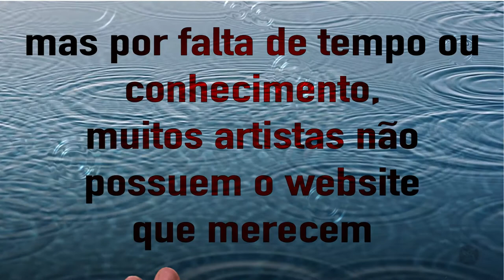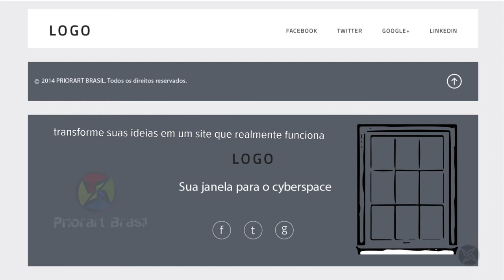Priorart para artistas - Teaser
Teaser da Priorart Brasil sobre desenvolvimento web para músicos e artistas. A Priorart Brasil é uma empresa de consultoria e serviços em marketing digital constituída por artistas especializados no atendimento a outros artistas.